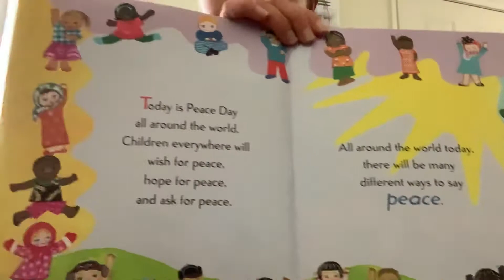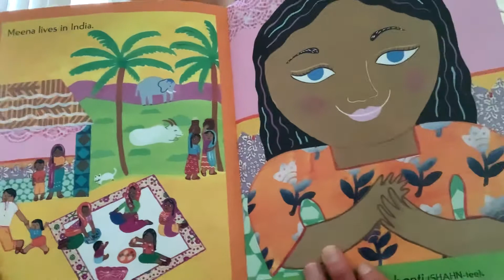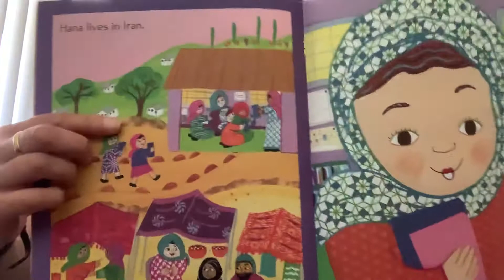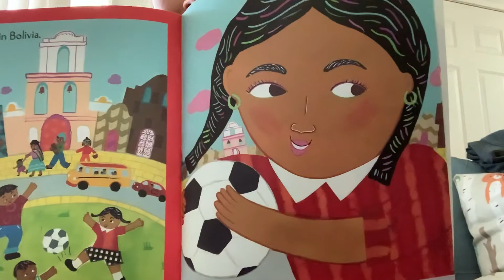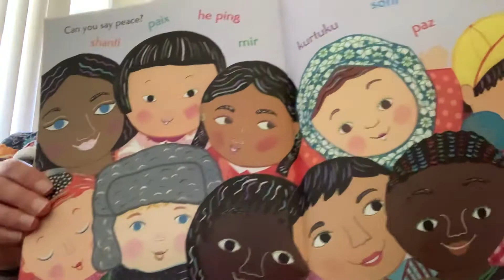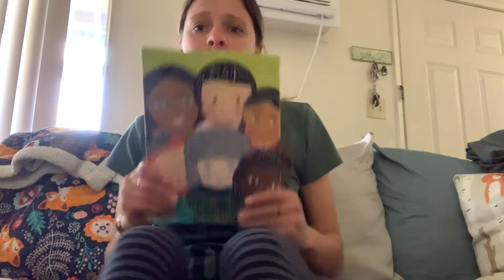“Can You Say Peace,” by Karen Katz